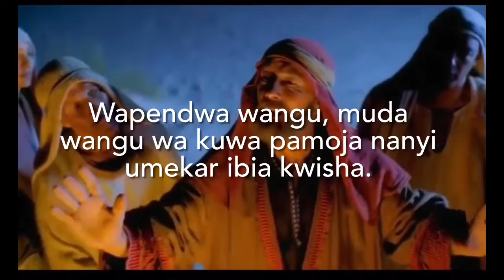Yesu Anatabiri Kuwa Yuda Atamsaliti! Sunday, May 22, 2022